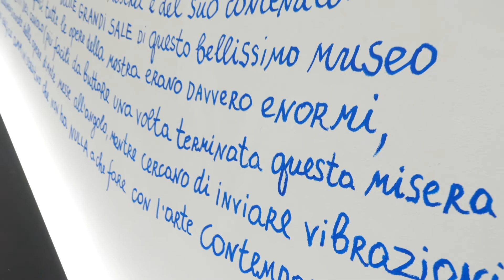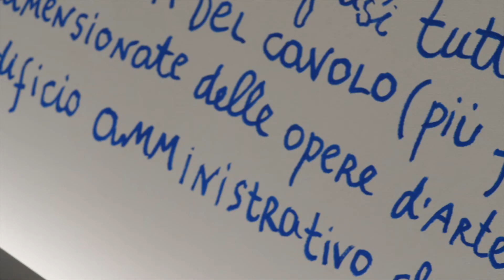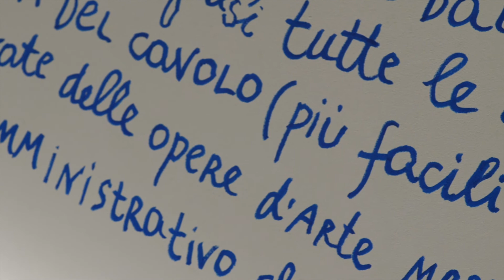mostre: Nedko Solakov. A Cornered Solo Show #2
Attraverso lo storytelling, l’artista crea un dialogo tra disegno, scrittura e ambiente, per raccontare esperienze e pensieri intimi al limite tra realtà e finzione.
Con A Cornered Solo Show #2 Nedko Solakov (Cherven Briag, Bulgaria, 1957), artista internazionale che vive e lavora a Sofia, presenta un racconto pensato per un punto molto specifico del Museo: un luogo visibile, di passaggio, solitamente non utilizzato per le mostre perché molto diverso da uno spazio espositivo. Un angolo che potrebbe sfuggire ai visitatori ma che, grazie all’intervento artistico, una volta scoperto, offre un accesso privilegiato ai pensieri e alle idee dell’artista.

Scrittura e disegno arricchiscono le storie pensate per quest’angolo del museo: brevi descrizioni, aforismi, doppi sensi diventano veicolo di commenti e pensieri su tematiche sociali e collettive.

Affidandosi a un arguto gioco di parole – corner/cornered (angolo/essere messo all’angolo) – l’artista sceglie un angolo del MAXXI per raccontare con senso critico questioni socio culturali di forte attualità e svelare con spirito ironico i meccanismi più nascosti dell’arte contemporanea. Di quest’ultima esplora le complessità, le contraddizioni, le alternative e gli esperimenti derivati dall’urgenza di pensare, di dare forma, di negoziare con la condizione umana e l’auto-rappresentazione. A queste tematiche si sono aggiunte in corso d’opera riflessioni e pensieri sulla guerra russo ucraina scoppiata a febbraio 2022, che ha spinto l’artista a sostituire alcune delle sue storie con nuove opere pensate per richiamare nell’immaginario collettivo i tragici avvenimenti del presente.

26 maggio - 25 settembre 2022
lobby del Museo
a cura di Hou Hanru, Monia Trombetta